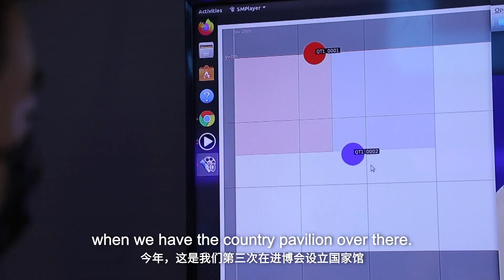Executive Director of FinnCham Beijing: China is the biggest market for many Finnish companies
This year marks the 70th anniversary of China and Finland's bilateral trade agreement, Finland was the first country to sign a trade agreement with China 70 years ago. In China, there are about 250 Finnish companies, this year at least 24 Finnish companies participate at China International Import Expo (CIIE), including 18 companies at the Finland pavilion and 6 companies with their own booths.

Ulla Nurmenniemi, the executive director of FinnCham Beijing said that for many Finnish companies, China is their biggest market.